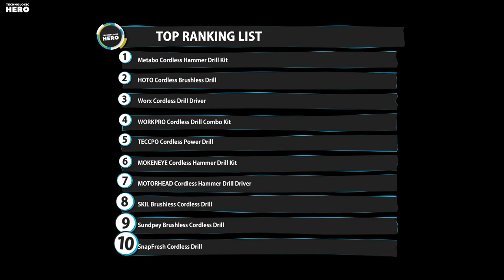Top 10: Best Cordless Drills of 2022 / Power Brushless Hammer Drill Driver Kit, Impact Drill Set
Top 10: Best Cordless Drills of 2022 / Power Brushless Drill Driver Kit, Impact Drill Set

00:00 SnapFresh Cordless Drill

00:46 Sundpey Brushless Cordless Drill

01:15 SKIL Brushless Drill Driver

01:44 MOTORHEAD Cordless Hammer Drill Driver

02:17 MOKENEYE Cordless Hammer Drill Kit

03:03 TECCPO Cordless Drill

03:53 WORKPRO Cordless Drill Combo Kit

04:24 Worx Cordless Drill & Driver

04:51 HOTO Cordless Brushless Drill

05:13 Metabo Cordless Hammer Drill